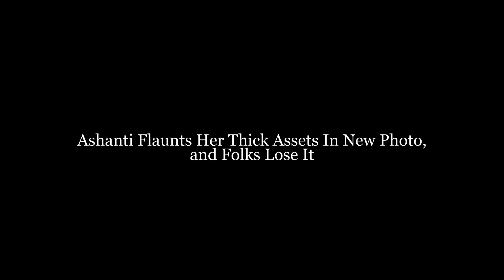Ashanti Flaunts Her Thick Assets In Latest Photo, and Folks Lose It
Ashanti has been praised for the fashionable looks she has chosen.

On May 1, the Grammy winner posted a picture of herself and Lloyd, the singer of "Cupid," that showed off her figure-flattering outfit.

Ashanti can be seen wearing a Givenchy jacket in black and white in the photo. A different video further uncovered that she wore a transparent dark shirt with a dark bra under. Her top was tucked into a black leather one-piece that only showed her butt cheeks.